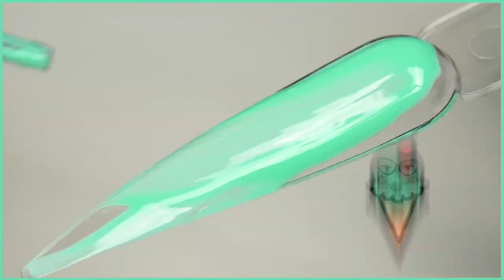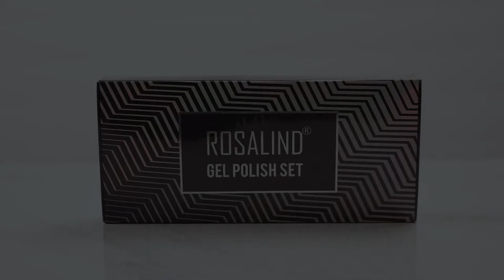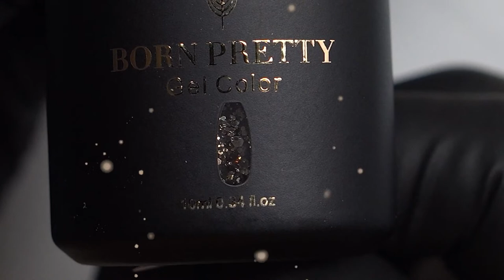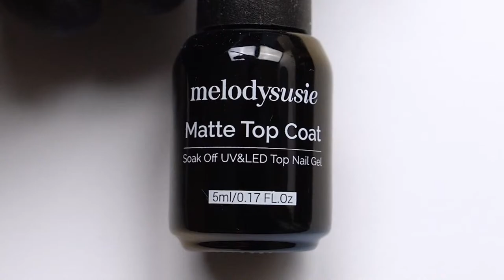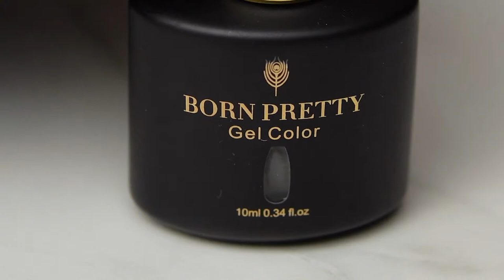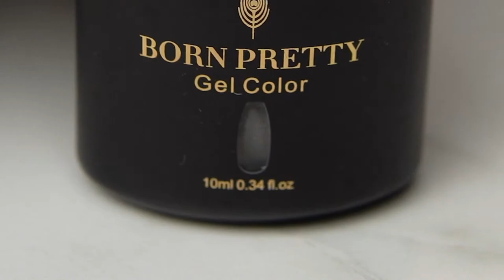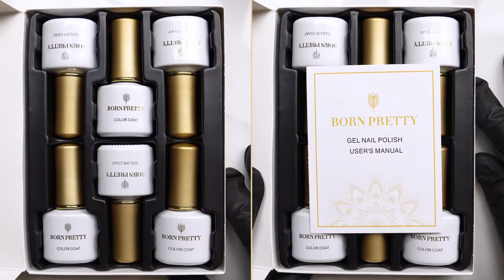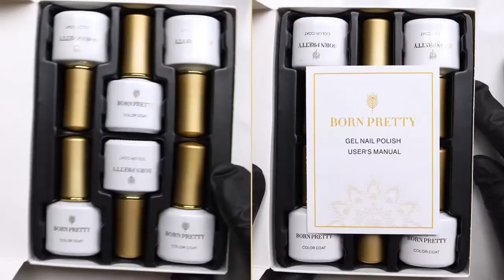Satisfying Gel and Nail Product Compilation | Relaxing Chill Music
Products used :
Modelones Gel Nail Polish Set
Stiletto Swatches 200pc
AQSURE UV LED Nail Lamp (Green)
Yimart 20PCS Nail Art Design Dotting Pen Tools
Nail Art Dotting Tools Nail Silicone Brush
Heavy Duty Nitrile Gloves
5 Box 11440pcs Nails Rhinestones and 36 Pots Foils Flakes, Teenitor Professional Nail Decoration with Gems for Nails Stud Foil for Nails Art
AIMEILI No Wipe Top and Base Coat
Makartt 22 Gel Pastel Colors
Clear Swatches
LKE Nail Lamp 48W
Gershion Professional French Polygel Kit
Rosalind Gel Polish( 12 PC)
Beetles Gel Polish
iMethod Artist Collection
Gel Curing Flashlights
Kastiny 24+ 3 Gel Polish
Stiletto Swatches 200pc
Label Maker: Brother PT1290 Home and Office Labeler
BORN PRETTY Nude Jelly Gel Polish

Products used in this video (without brand names):
nail polish/gel, painting gel, glossy/matte top coat, decals, nail foil, glue, (UV lamp, dotting tools, brushes, tweezers)